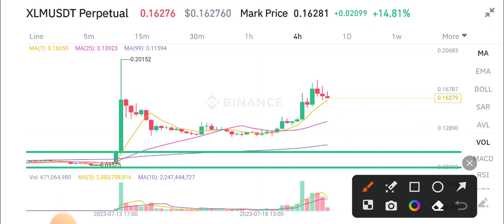XLM Urgent News Today! XLM Price Prediction